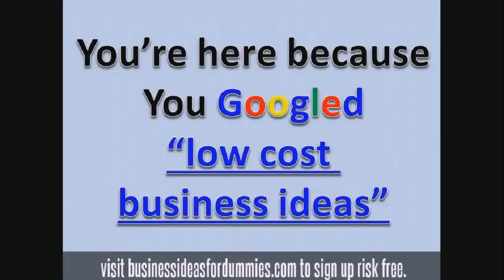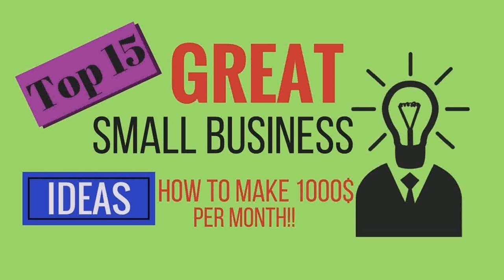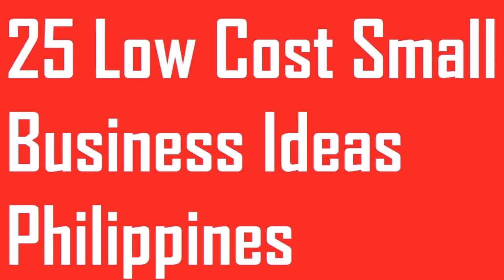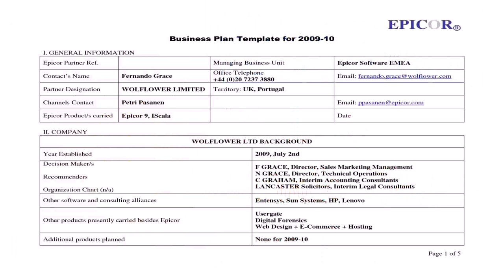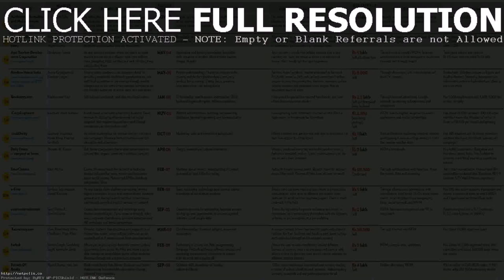Buy Car NY 5% DP